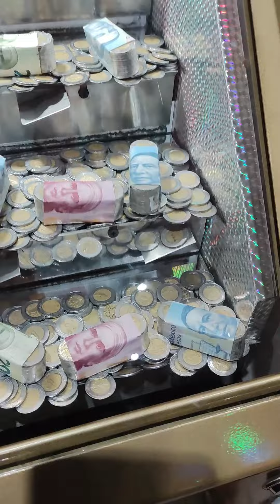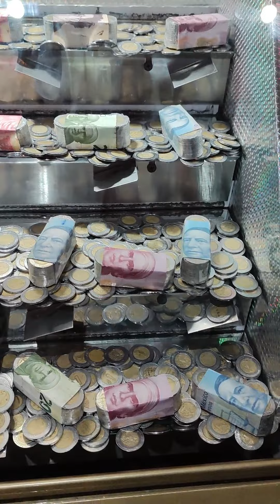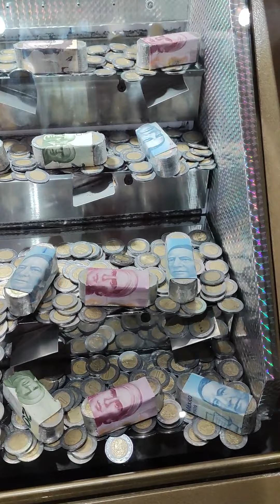Ganando varios premios Pt 1